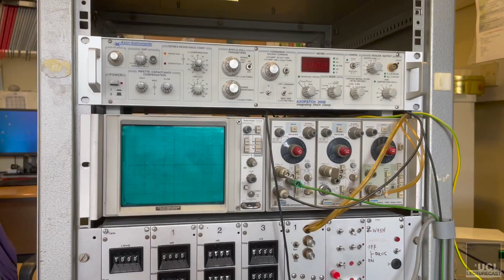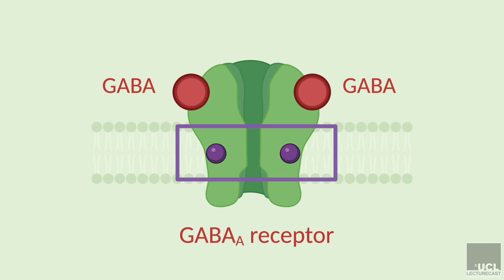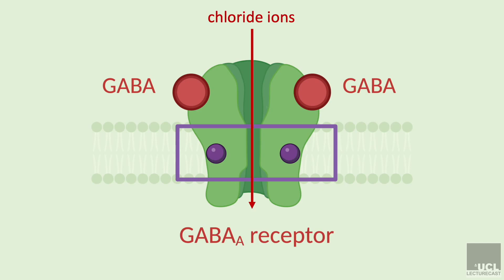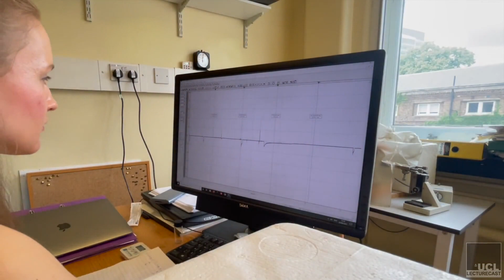Barbora Cerna's MRes Biosciences research project on neurosteroids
Why are neurosteroids of such great interest to the neuroscience community? Barbora Cerna (MRes Biosciences) discusses her research project investigating the binding science of neurosteroids on their target protein, the GABA-A receptor.